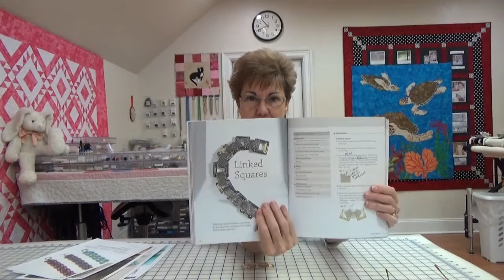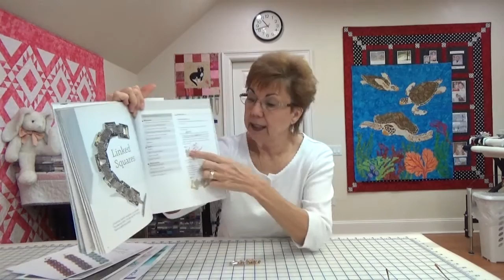Beading Book, Grannies and Square Rings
This video was made for my BLOG.  It is NOT a tutorial.
Talking about Grannies and Beading Book and where to find Swarovski Square Rings.